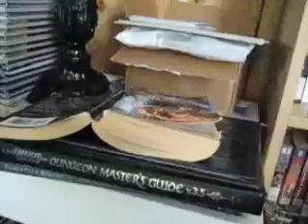My D&D Book Collection Video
My old D&D book collection! I have since sold these off since I don't have anyone local to play with, but I sure do miss them!

No hard feelings if you don't want to watch this. I filmed this about three months ago and have been sitting on it. It's something I have wanted to do for a long time.

here we take a look at my tsr/woc dungeons and dragons collection.

These are all the books I collected in 2015. There are 48 total if i recall. ENJOY.!!!